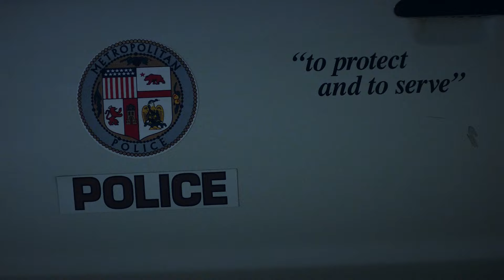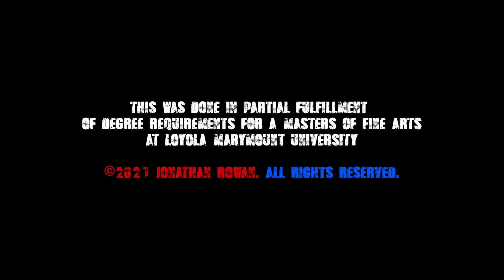Man Down | Police Drama | Full Movie | Black Cinema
Following the racially charged shooting of an unarmed teen, a police officer of color must choose whether to follow the law or seek justice for his community.

Stars: Jason Mimms, Joey Coverson
Written, Directed by Jonathan Rowan